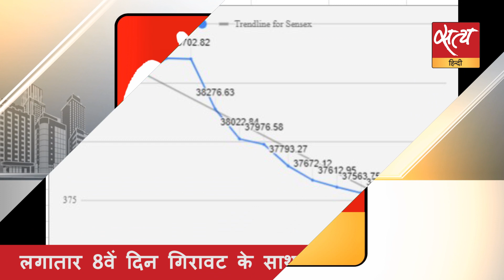सत्य हिंदी न्यूज़ बुलेटिन - 10 मई, शाम तक की बड़ी खबरें